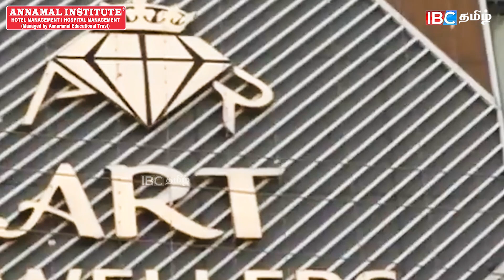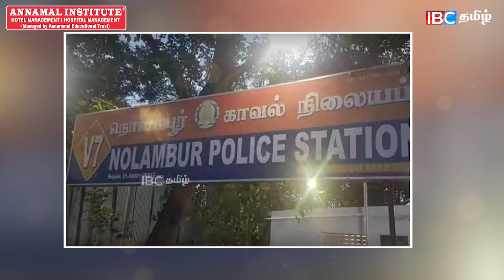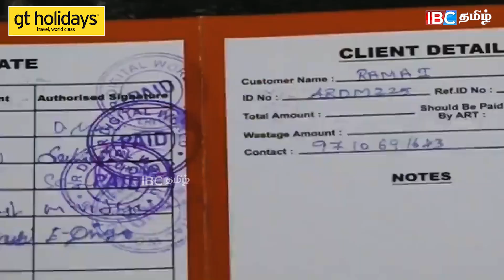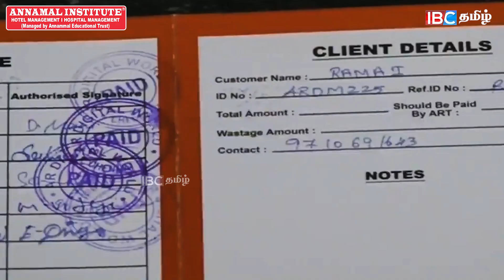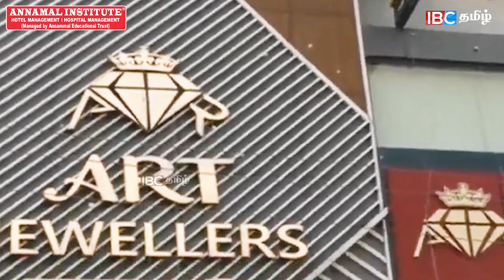1 லட்சம் முதலீடு.. வாரத்துக்கு 3 ஆயிரம் ஆட்டயப்போட்ட ART Jewellers | பொறிவைத்து பிடித்த Police!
1 லட்சம் முதலீடு.. வாரத்துக்கு 3 ஆயிரம் ஆட்டயப்போட்ட ART Jewellers | பொறிவைத்து பிடித்த Police! | Cheating

Annamal Institute:
Admission Open: Hotel Management & Hospital Management,
Free Uniform, Free Note Books, Less Fees, Life Time Placement, Part Time Jobs, Bank Loan, 23 Branches.
Qualification: 12th / 10th Pass/ Fail.